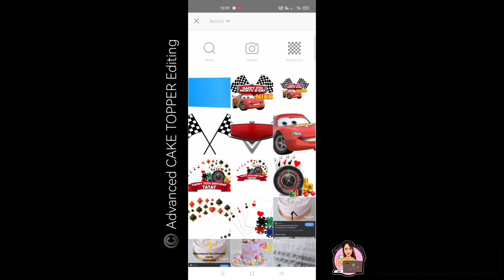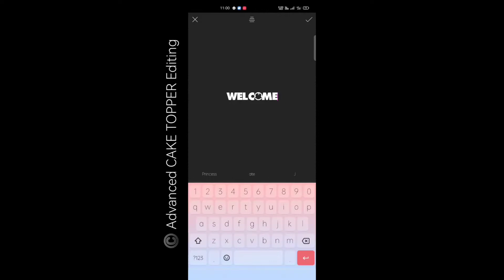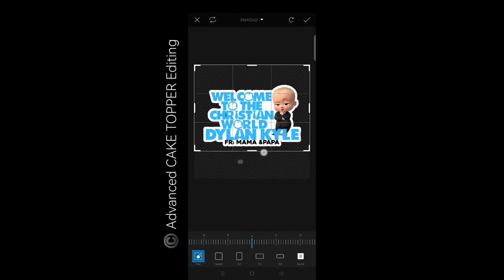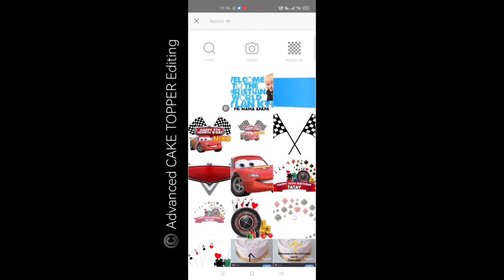BOSS BABY CAKE TOPPER || EASY BOSS BABY TOPPER LAYOUT || CAKE TOPPER LAYOUT USING PICSART